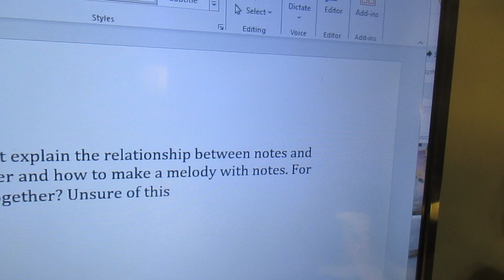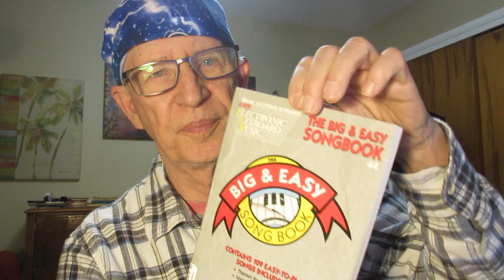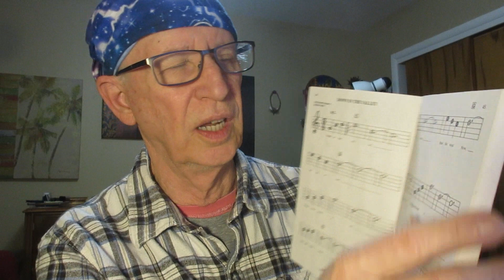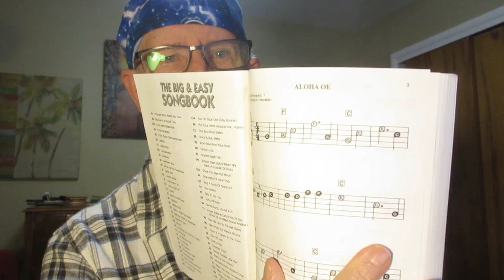How I Learned to Write Melodies.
One thing led to my development as a songwriter and my overall learning of music:  It was simply to learn how to play notes and chords on keyboard.  When I learned to play many simple songs on keyboard, I found I could sit down at my digital piano and start playing.  I would play random music until the notes started to follow patterns.  Soon a song would appear.  Once I had music I liked, then I would come up with the words.  This method has worked for me many, many times.  It's actually one of the easiest things I do in life.  I would not make this process into work, nor would I try to learn how to do it scientifically or like a music teacher!  I have a master's degree in English, but I don't recommend studying English to write poetry or songs.  You'll know when you have a good song when it sounds good, not when it fits some plan or music philosophy or theory.

Here's how my friend Chris, a music teacher, responded to the same comment that I did about melody notes:

Romel Madray
Top Contributor
  · 2d  ·
Can anyone point me to specific resources that explain the relationship between notes and pitches and the arrangements of notes together and how to make a melody with notes. For example is melody the arrangment of notes together? Unsure of this

Chris Russell
Admin
Top Contributor
Notes function in a key, which is really a scale, so you will want to learn the basics of notes in a scale and the function of each note in the scale.
I would direct you to search out resources on YouTube for basic music theory, or to look at a website like music theory dot net (we don’t put links in Ukelandia), or even a book like Music Theory for Dummies (I am NOT calling you a dummy).
However, there are many musicians and song writers who have never studied music theory a day in their lives. While the rules and terminology will be new and potentially difficult, you are surrounded by basic music theory—particularly as you listen to pop and folk music.
Consider yourself, in music, to be able to speak, but not to be able to read or write (closest comparison). That gives you the ability to recognize a melody and to know when a melody is special (or doesn’t work) without knowing the rules.
And what is really special is when you do know the rules, and you can still enjoy a melody (or song, or longer work) without having to dissect it.